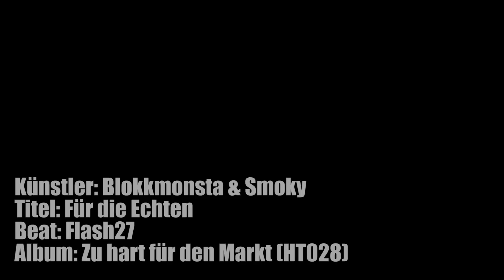Blokkmonsta & Smoky - Für die Echten (HD-Video)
Das offizielle Musikvideo zum Track "FÜR DIE ECHTEN" von Blokkmonsta & Smoky!!!
An alle Atzen, Fans, Soldaten & Freunde: VEBREITET, TEILT, POSTET & TWITTERT DAS VIDEO ÜBERALL IM NETZ!!!

Künstler: Blokkmonsta & Smoky
Titel: Für die Echten
Beat: Flash27
Video: Vortex Universe